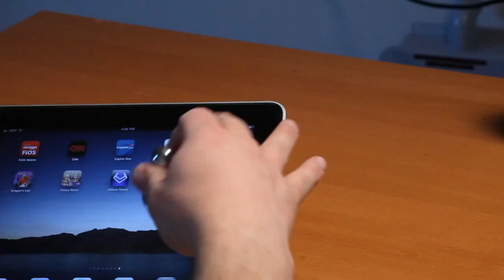iPad - Joystick-It from ThinkGeek (HD)